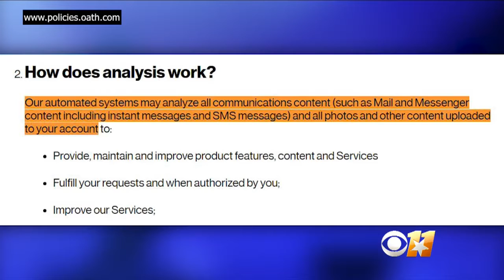Yahoo, AOL’s New Privacy Policy Allows Them To Read Your Emails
When we logged in to a Yahoo Mail account on April 13, we were greeted with the privacy policy. Matt Yurus reports.